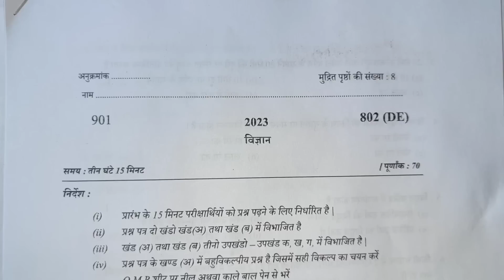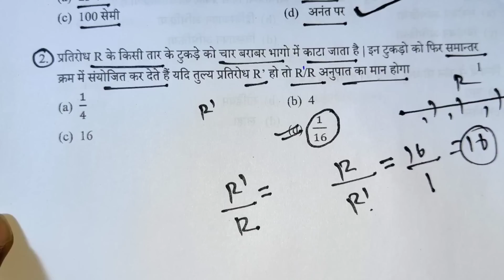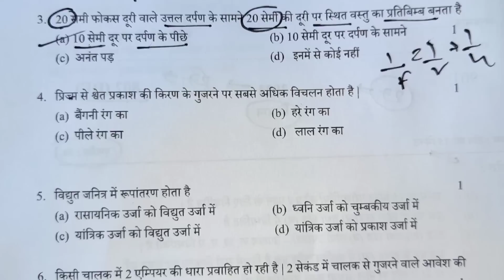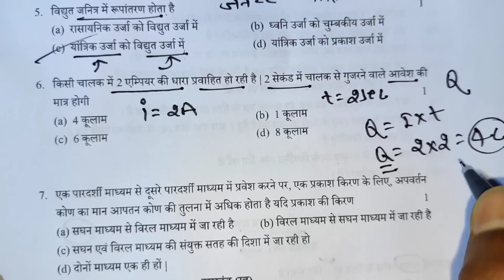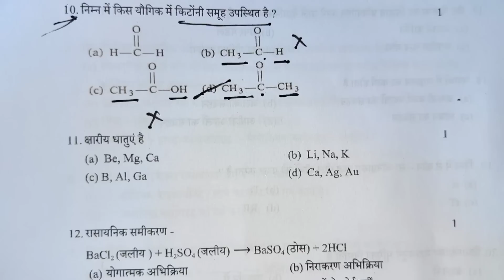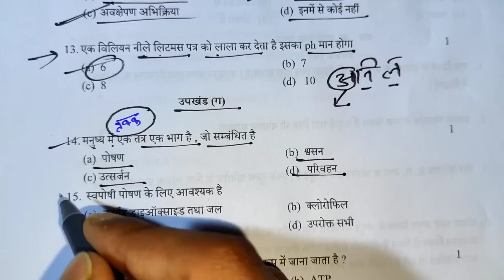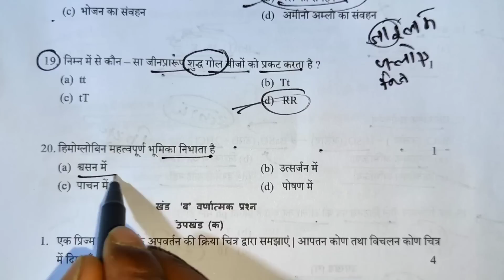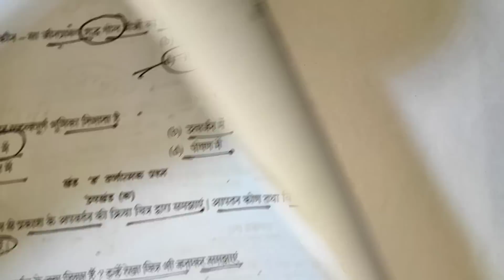27 फरवरी विज्ञान मॉडल पेपर,/up board class 10th science paper 2023 board exam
27 फरवरी विज्ञान मॉडल पेपर,/up board class 10th science paper 2023 board exam

up board class 10th science viral Question paper 2023